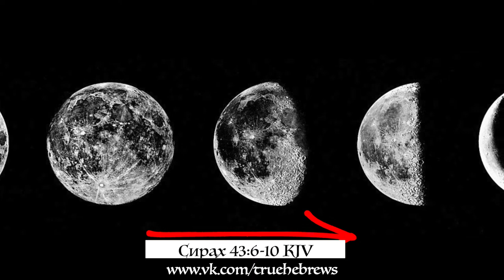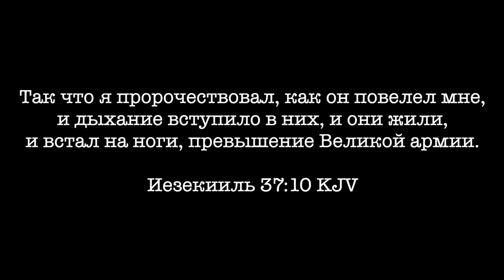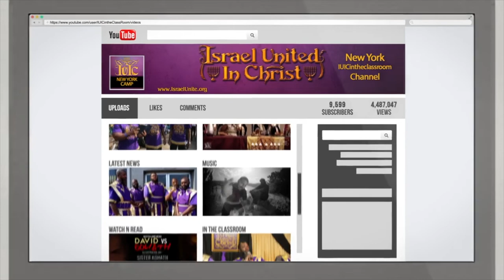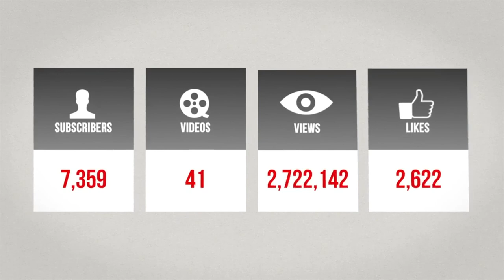Господни праздники: Полная Луна- Это Новая Луна